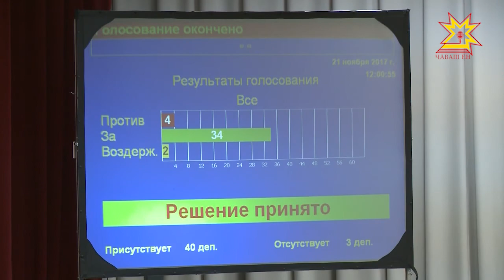Госсовет Чувашии принял в первом чтении бюджет республики на 2018 год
Основные споры развернулись вокруг доходов и расходов на предстоящий год. Основные параметры казны на 2018 год — доходы 43 миллиарда рублей, расходы — практически столько же.